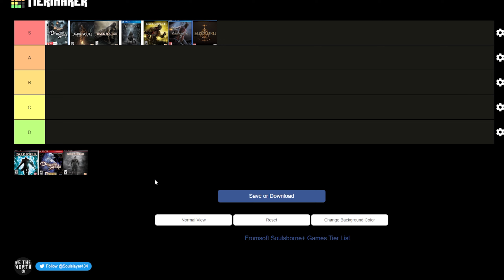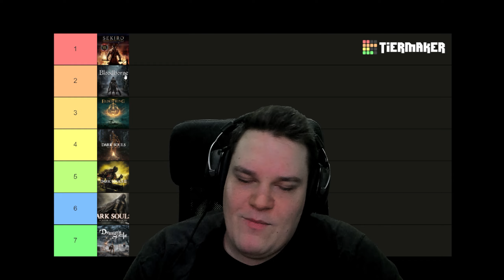Która gra Soulsborne jest najlepsza?!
Otrzymywałem od was wiele pytań odnośnie mojej ulubionej części rodziny Soulsbornekiroring, to jest właśnie moja Tier lista. Enjoy!

0:00 - 1:14 Intro
1:14 - 6:54 Top 7
6:54 - 11:54 Top 6
11:54 - 15:06 Top 5
15:06 - 19:08 Top 4
19:08 - 24:43 Top 3
24:43 - 29:03 Top 2
29:03 - 33:23 Top 1
33:23 - 35:31 Podsumowanie

💲 Bagietki (potężni wspierający): 💲
Rafał Hrehoruk

💲💲 Muffinki (wyżej się nie da): 💲💲
CozaQ
Abomination vRENO